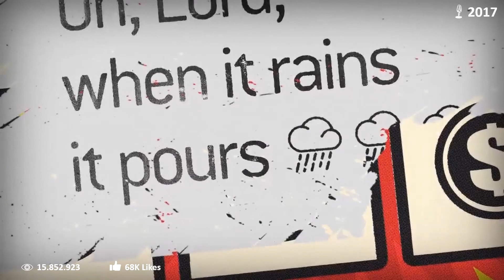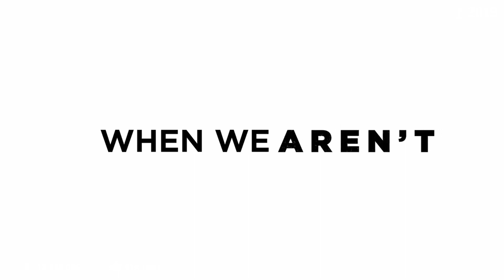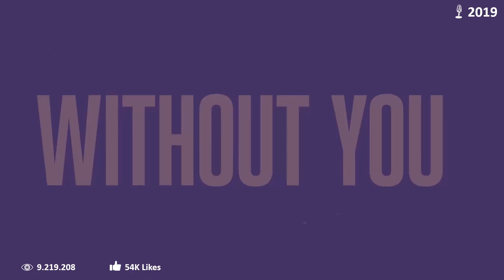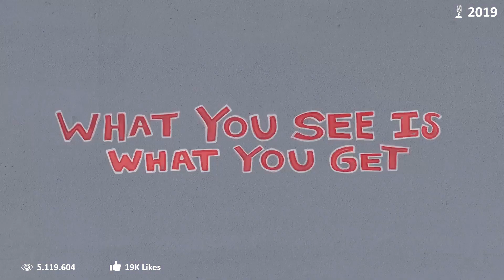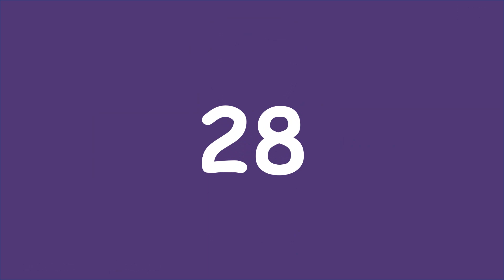Guess The Luke Combs Song 🤠 Country Music Quiz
Get ready for the Luke Combs Country Music Quiz, where your knowledge of this country superstar's chart-toppers will be put to the test! 🎶🤠

In this exciting quiz, we'll play short clips from Luke Combs' biggest hits, and it's your job to guess the song. From "Beer Never Broke My Heart" to "Beautiful Crazy," we'll cover all the songs that have made Luke Combs a country music sensation. Can you name that tune? 🎵🎸

Challenge your friends, fellow Luke Combs fans, and see who can name the songs the quickest. 🛎️🤠🎵

Join us for the ultimate Luke Combs song challenge and prove your country music prowess. Let's dive into the melodies that have made Luke Combs a household name in the world of country music! 🎶🌄🎤